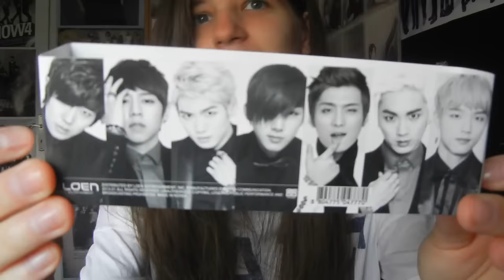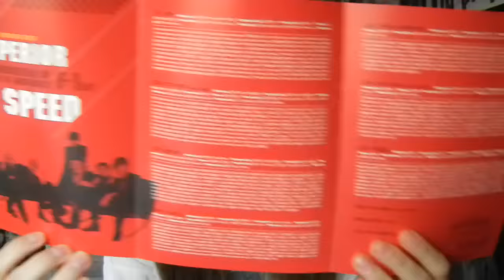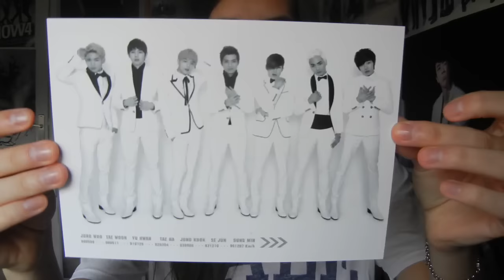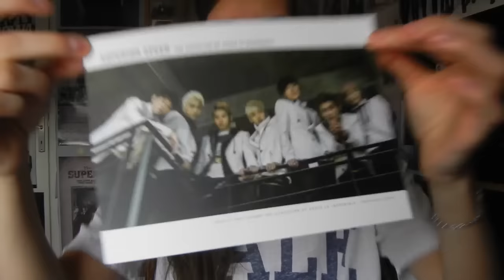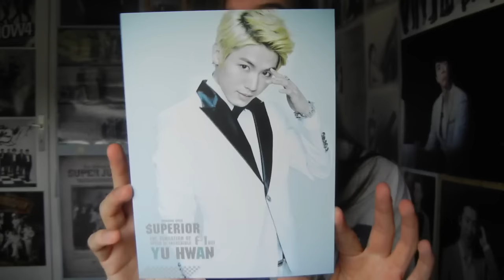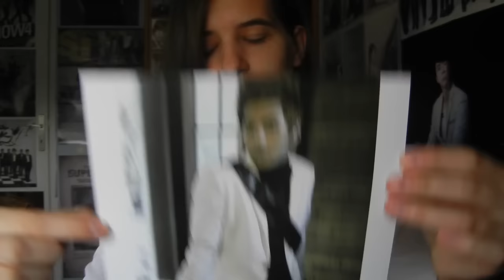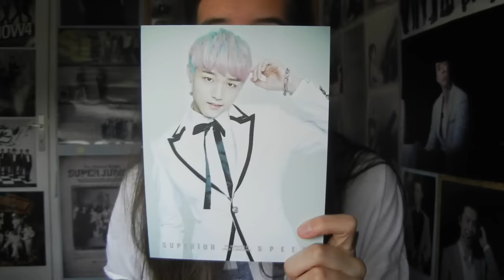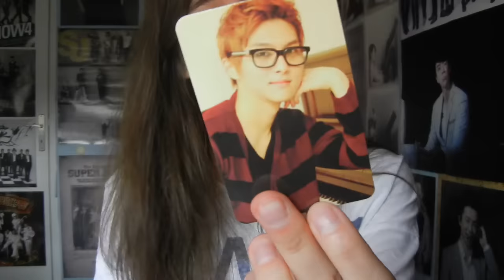Unboxing - Speed - Superior Speed - 1st album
604th unboxing
This is actually really pretty, i really like it how it's small... because i expected it to be so big... this is so much nicer...

I'm keeping the card...
and guess what my friend got Jongwoo so she doesn't have to worry about getting her bias anymore. only me XD

Want to order soon:
~SJ Special album Repackage
~Monsta X - Rush
~Lovelyz - Lovelyz8
~D&E Let's Get it On ELF ver.
~AoA - Ace of Angels Hyejeong ver.
Older albums from: Kara, DalShabet, DBSK & UKiss